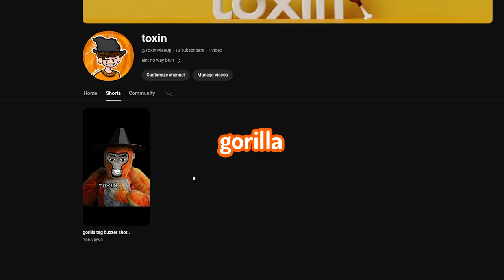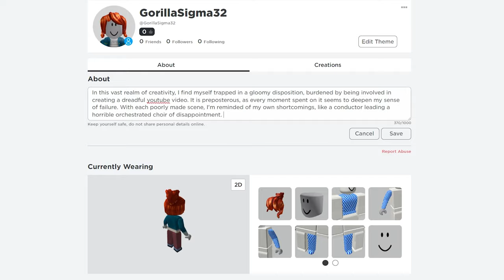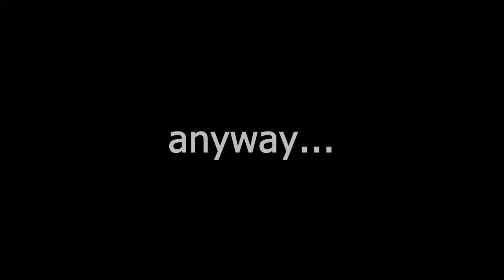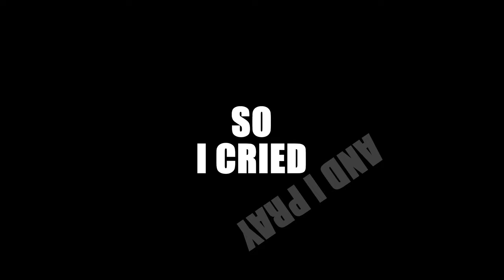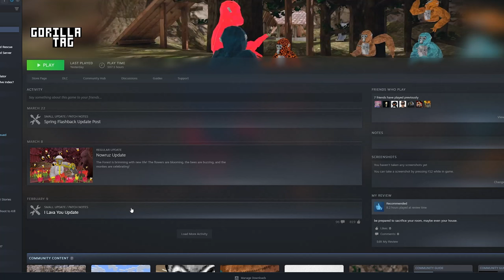Gorilla Tag's WORST Knockoffs..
I played gorilla tag copies...